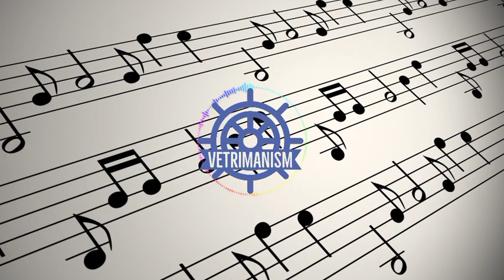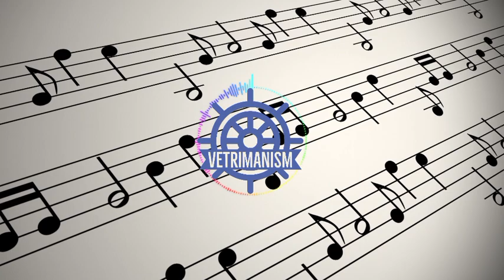Light speed - 2 Background Music Score | Vetrimanism Musical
Creativity and music by Vetrimani S

Note:
I just created the music that comes with this video. No one can claim this. This is music that made me think through all my hard work. That means the Pexel is one that is derived from the websites.

There is no place without music, there is music in every sound. As such many music will be generated on this YouTube page. Your support is the most important thing. I hope you will give your support to my channel. . Share this channel link 👍.